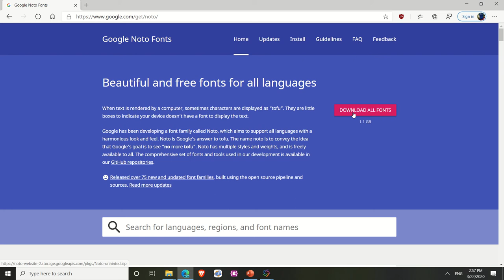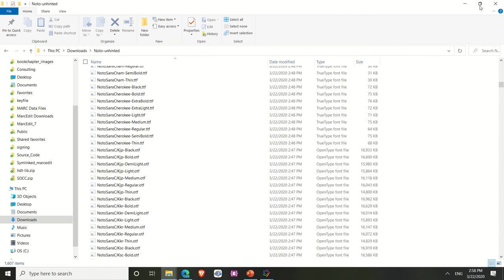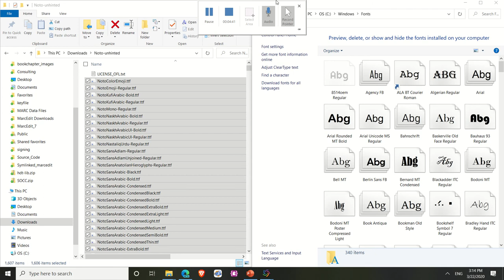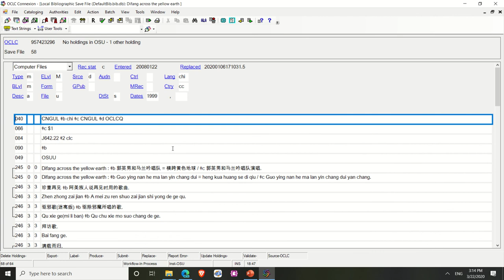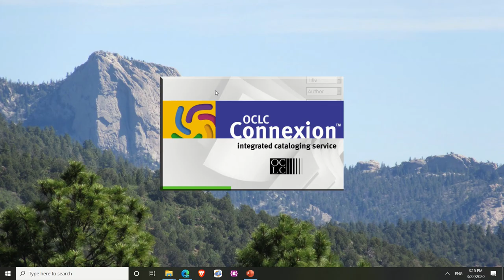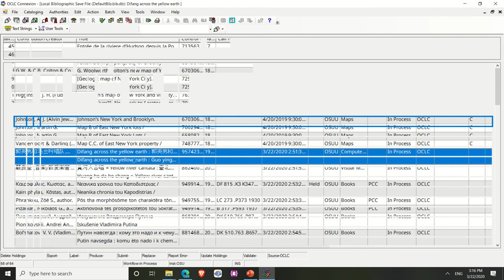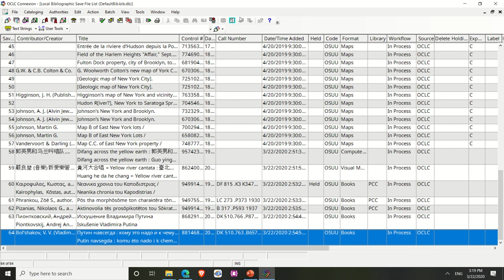Using the NOTO Font in OCLC Connexion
For those that no longer have access to MS Arial Unicode Font (or have purchased a separate license)